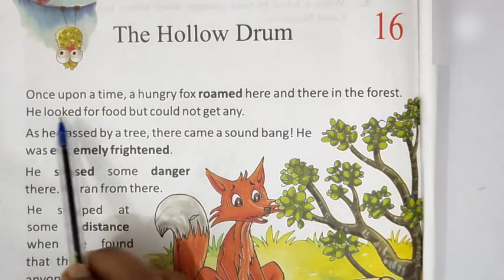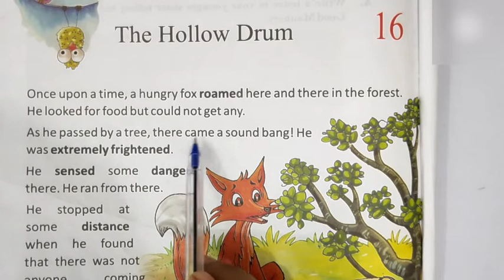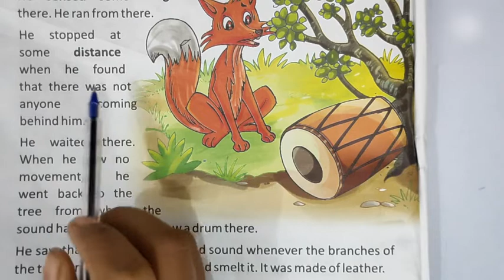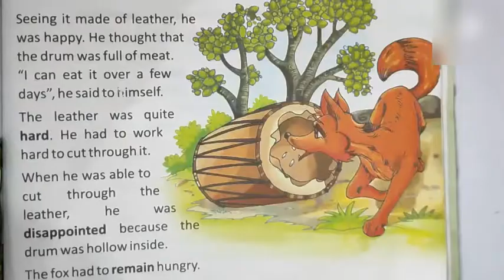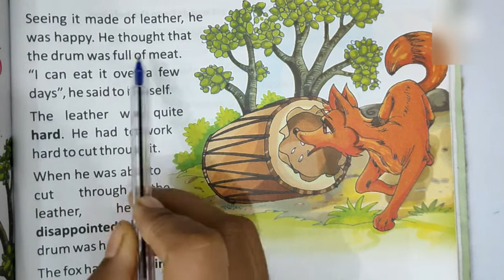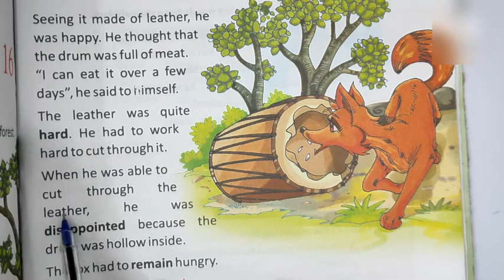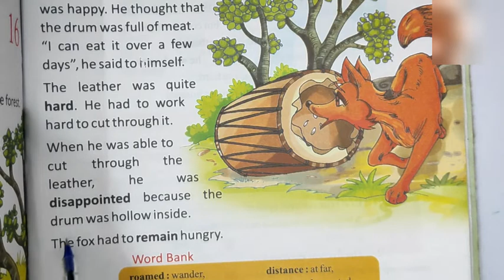Class 1 English reader chapter 16 The hollow drum। the hollow drum English story। the hollow drum।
hello everyone.

the hollow drum English story.

The hollow drum.
Class 1 subject English.
Class 1English reader chapter 16 the hollow drum.
the hollow drum English story line by line explanation.
moral story.